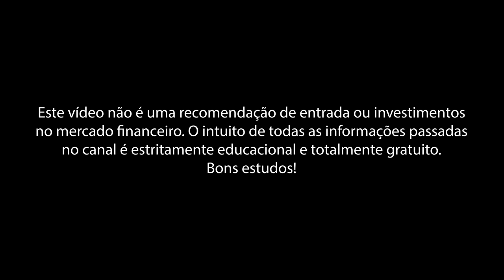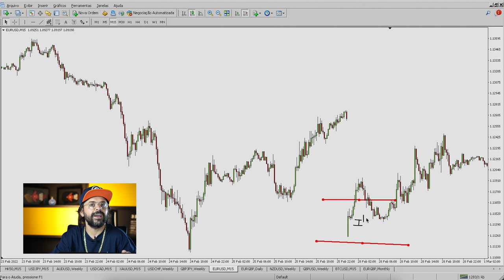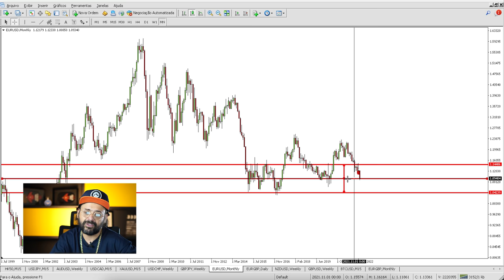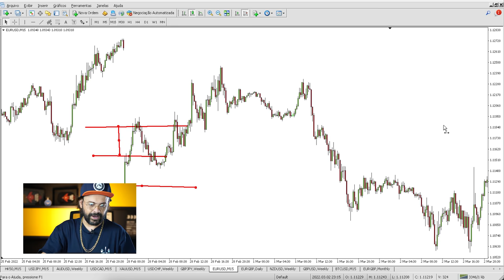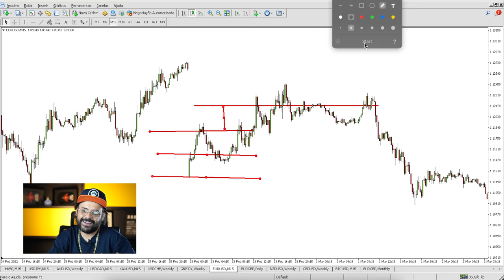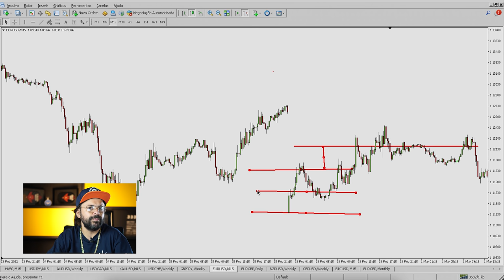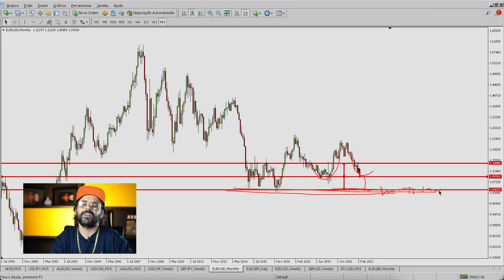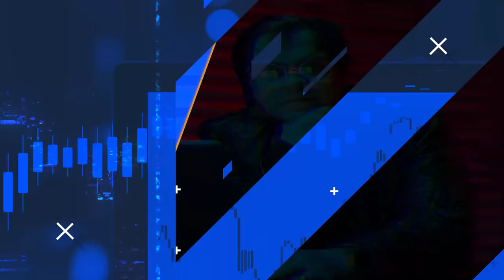A MELHOR MANEIRA DE LUCRAR COM UM GAP DE ABERTURA! EXEMPLO NO EUR/USD | FIMATHE